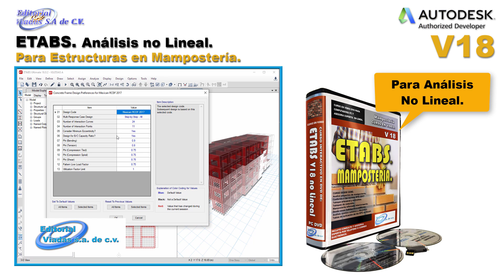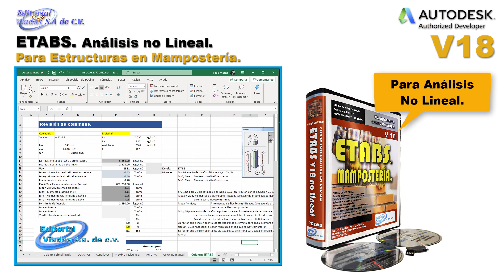Curso de ETABS V18 para Estructuras en Mampostería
Curso de ETABS V18 Mampostería
Análisis No Lineal para Estructuras en Mampostería | Conforme a la Norma NTC 2017!